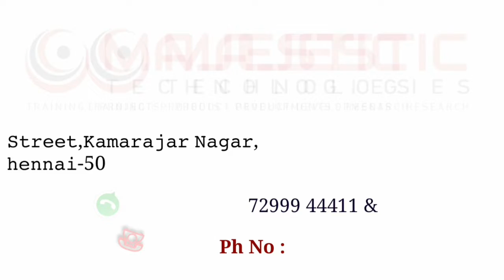FABRICATION PNEUMATIC DRILL JIG FOR TOOL AND DIE / REAL TIME PROJECT TRAINING / BANGALORE CHENNAI